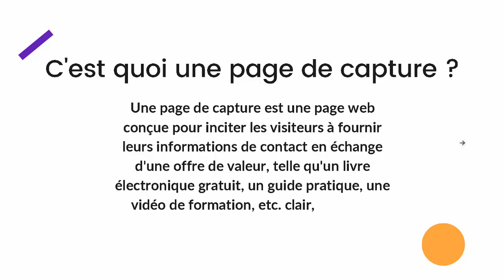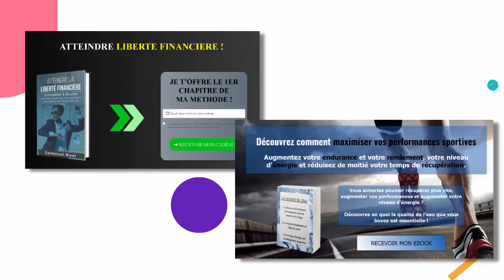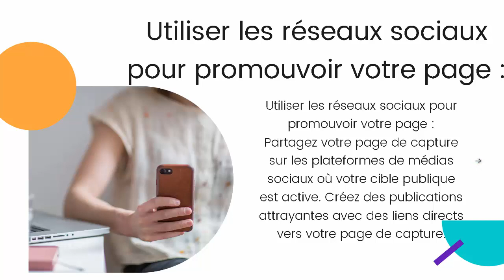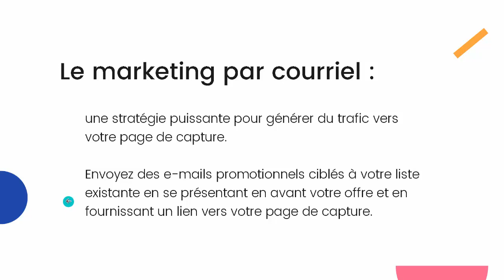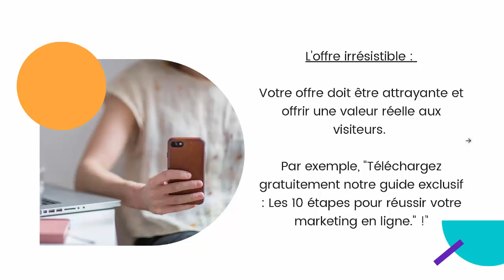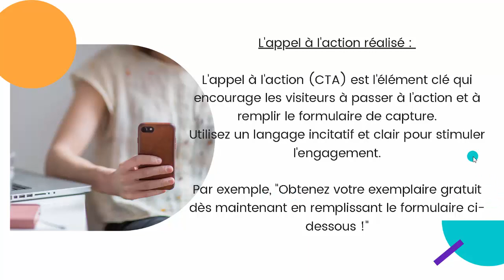PAGE DE CAPTURE - Les éléments clés d'une page de capture réussie.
🟡 PRE INSCRIPTION FORMATION EXPERT TUNNEL DE VENTE SYSTEM IO

✅ Découvrez dans cette conférence le système Clé en main qu’on utilise pour créer et développer facilement un business rentable en moins de 90 jours !

✅ Devenez Conseiller SIO !

✅ Découvrez comment utiliser la puissance des tunnels de vente pour recruter des prospects en AUTOMATIQUE (2 à 10/jour) SANS expériences ni compétences techniques

💥 🔝-🔸LIVRES OFFERTS🔸-🔝 💥